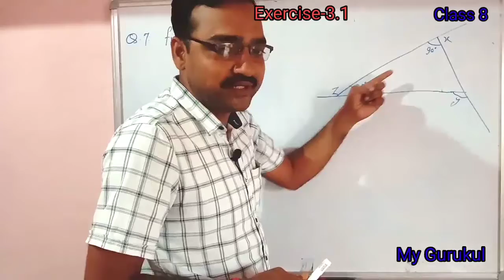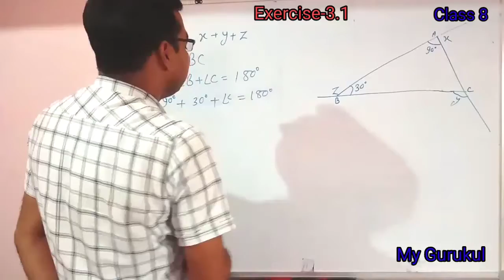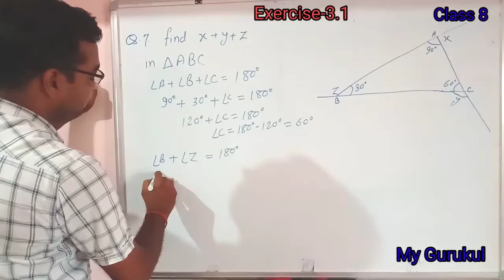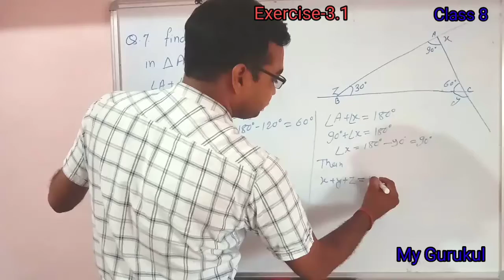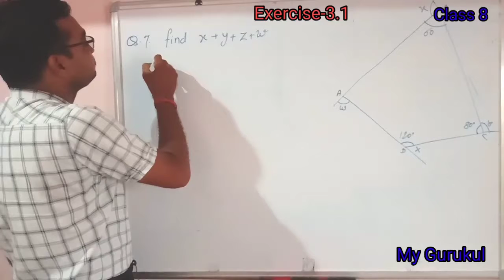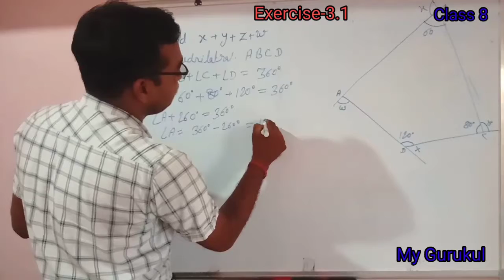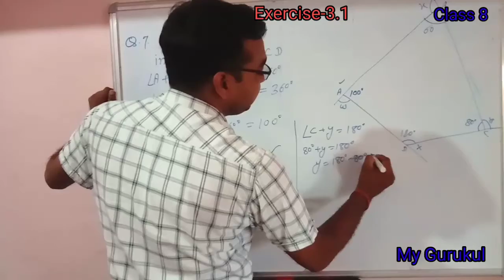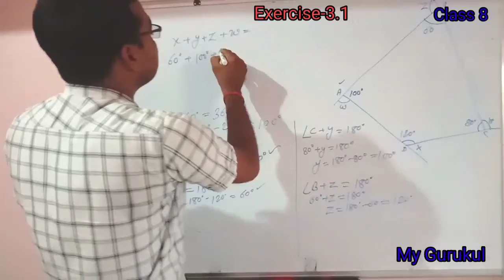Q.7Ex.3.1|NCERT MATH CLASS 8| Chapter 3 Understanding Quadrilateral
Complete solution of ncert math class 8. chapter 3 understanding Quadrilateral

basic of polygon